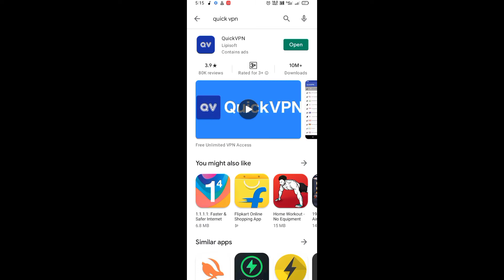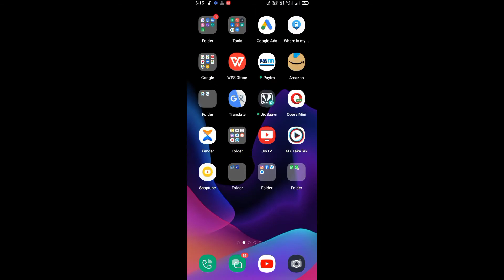PUBG Mobile Lite New Account Kaise Banaye || PUBG Mobile Lite New I'd Kaise Banaye || Bishal Mandal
=== Your Querie ===

1. PUBG Mobile Lite new account kaise banaye
2. Pubg Mobile Lite new I'd kaise banaye
3. Pubg lite ko Facebook se login kaise kare
4. Pubg Mobile Lite new I'd login kaise kare
5. Facebook se pubg mobile lite ko kaise link kare
6. Pubg Mobile Lite open kaise kare
7. Pubg Mobile Lite ko Facebook se kaise jode
8. How to create pubg mobile lite account with facebook
9. Pubg Mobile Lite me dusri ID kaise banaye
10. New account in Pubg Mobile Lite 2021